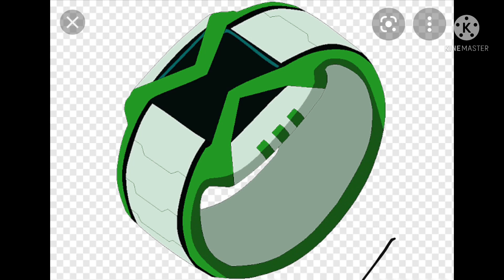Ben 10 series season 1 episode 1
This series is replacement of shin chan series season 1 so every Tuesday and Friday I will be posting a video